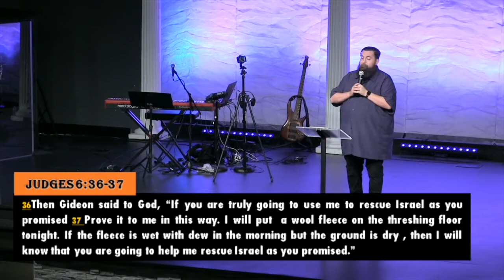Underdog Part 3